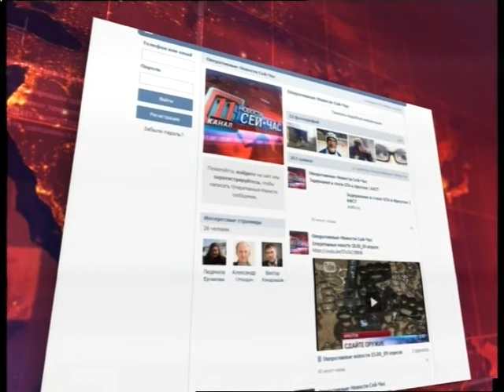Оперативные новости 17.00_09 апреля